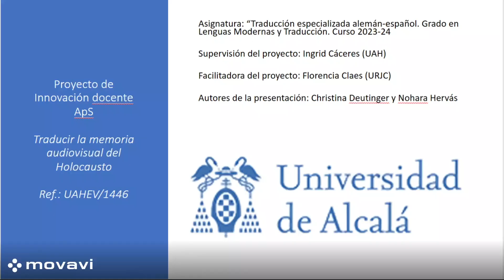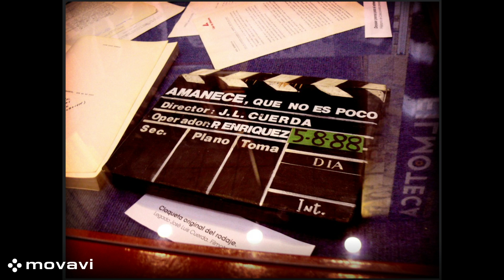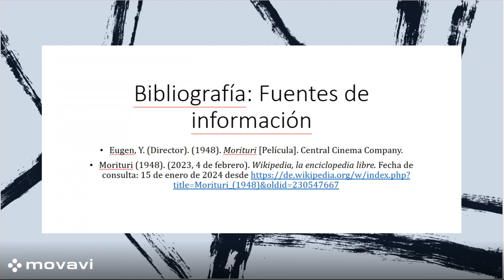Morituri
Video sobre la película "Morituri". Forma parte del Proyecto de Innovación Docente UAHEV/1446 "Traducir la memoria audiovisual del Holocausto: trabajo colaborativo y responsabilidad social en Wikipedia". Con motivo del Día Internacional en Memoria de las Víctimas del Holocausto (2024).

Realizado por Nohara Hervás y Christina Deutinger, estudiantes de Lenguas Modernas y Traducción.